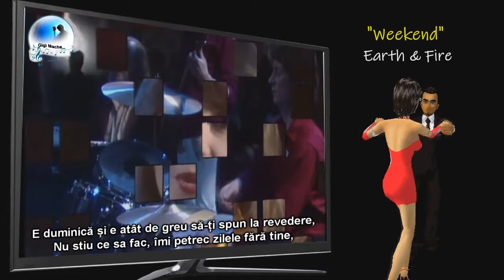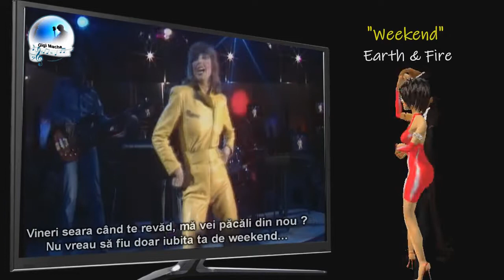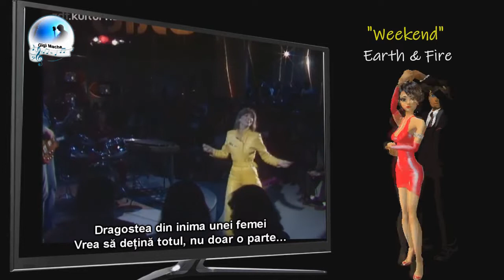Eart & Fire - Weekend (sub.Ro.)